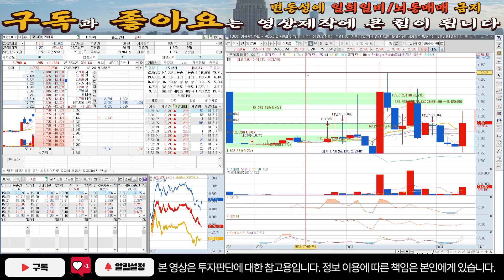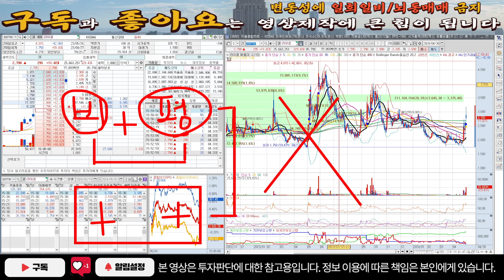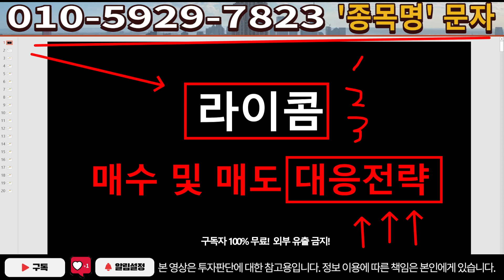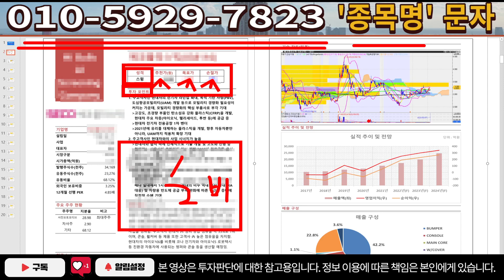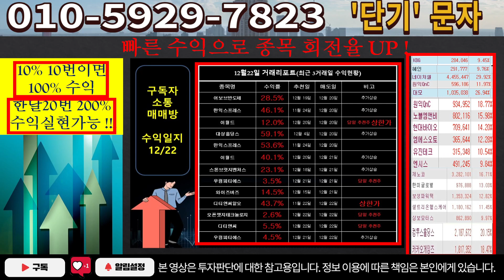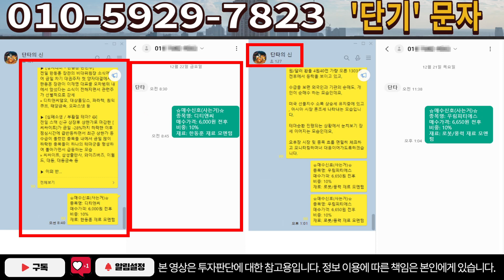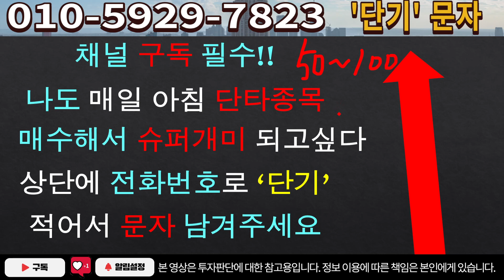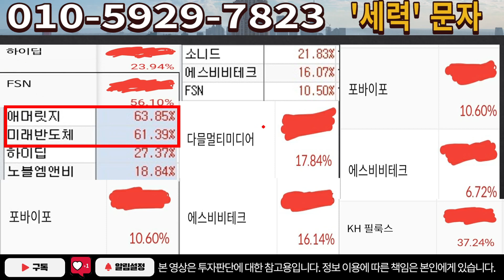[주식]라이콤 - 글로벌 기업으로 우뚝 선다!! 곧 폭등할 저평가주!!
실시간 구독자소통 카톡방 투자정보 텔레그램